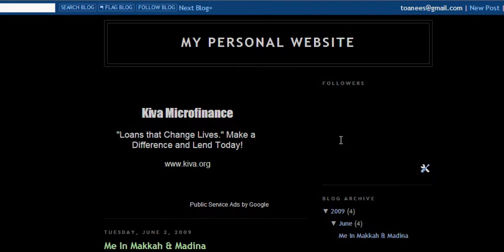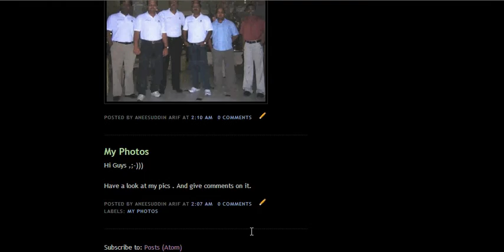MY(ARIF) Blog . Have a look at my Pictures 2009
MY(ARIF) Blog . Have a look at my Pictures